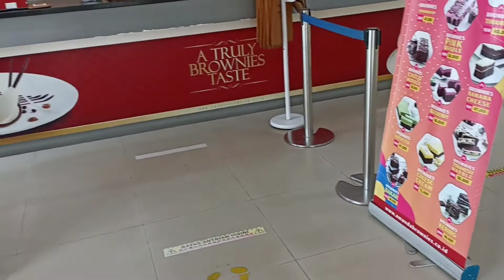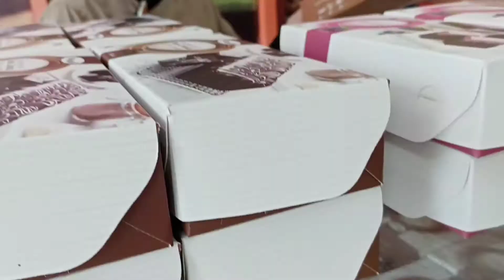Amanda Brownies Kuripan